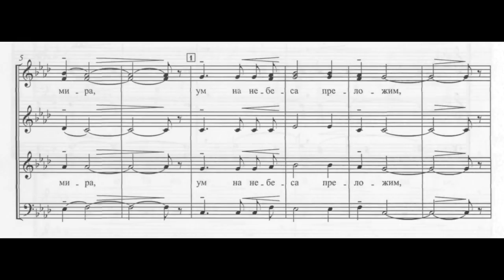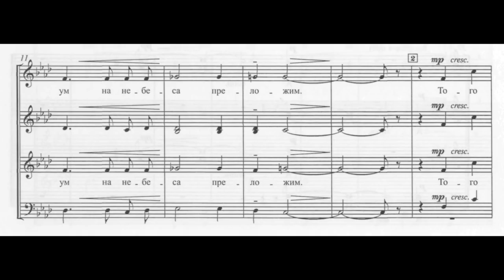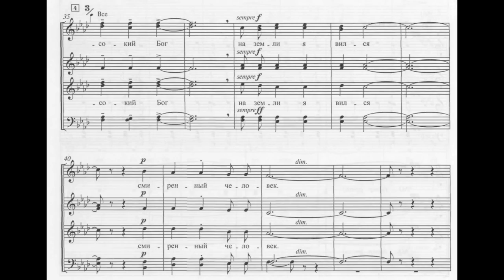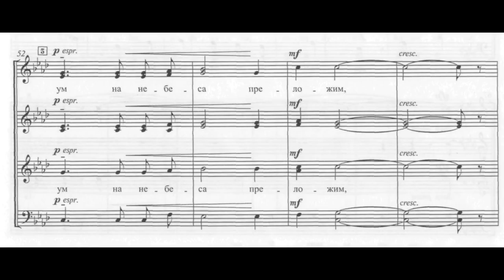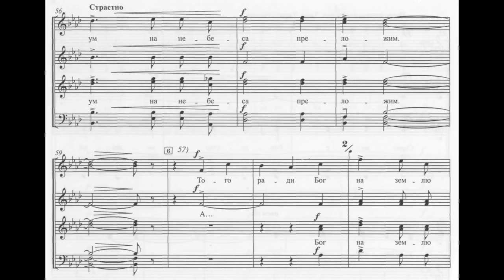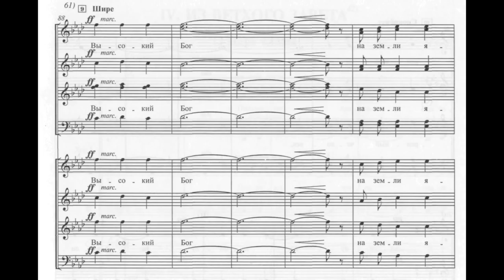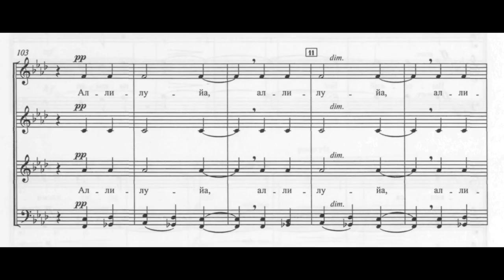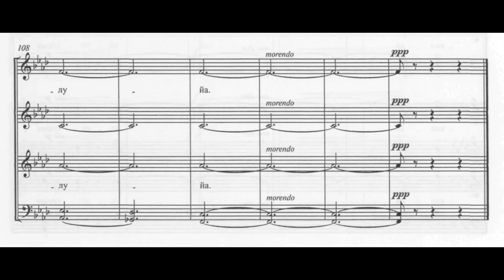Sviridov - The mysterious Nativity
Kiev Chamber Choir Credo
Artistic director Bogdan Plish

Свиридов - Странное Рождество видевше
Киевский камерный хор "Кредо"
Художественный руководитель Богдан Плиш